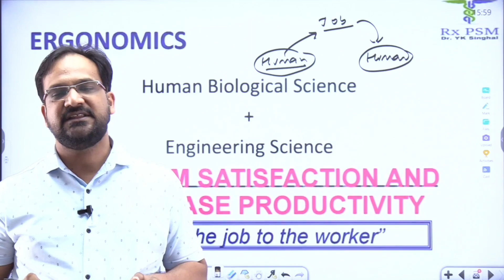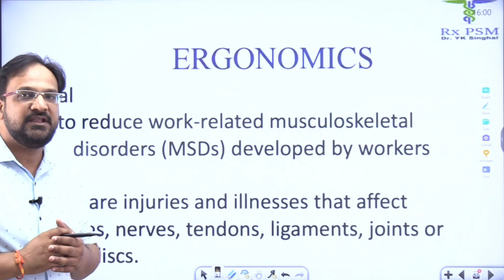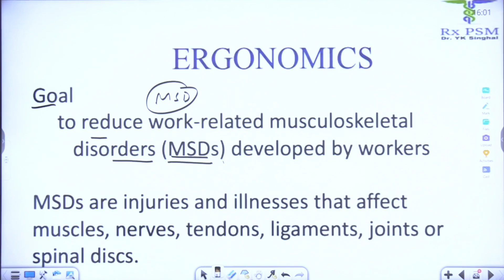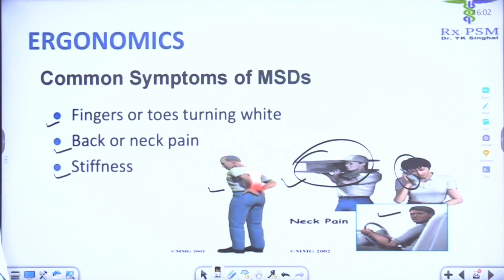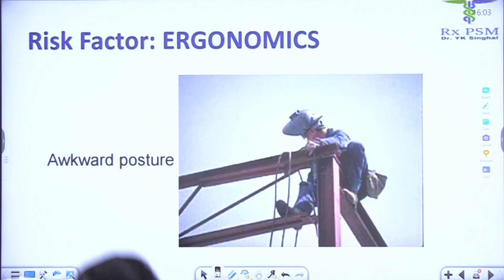Ergonomics ।। Ergonomical hazards in occupational health & occupational diseases ।। PSM lectures